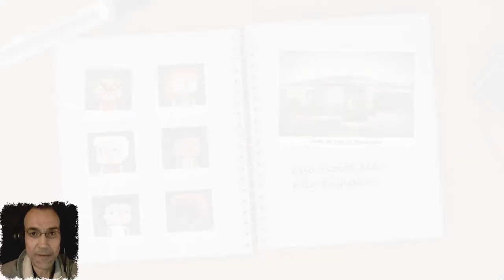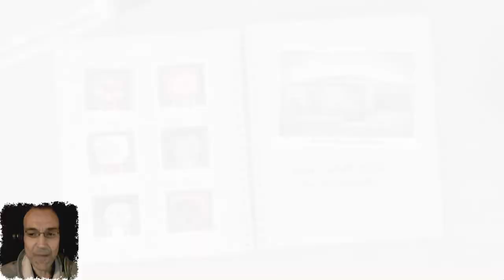FUNNY SCREAM MASSAKER | PAVOR | LET'S PLAY INDIE HORROR | FACECAM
Pavor

"Eles te consideravam um amigo... Mas desconheciam a máscara por trás da máscara!"

Desenvolvido pela equipe Pavorosos (Bruno Guetter, Felipe Nanni, Thiago Kozusko e Vinícius Augusto).
Ilustração de divulgação por Cajila Barbosa.